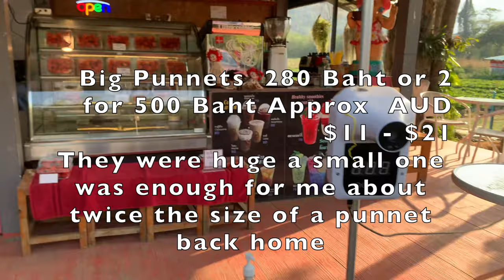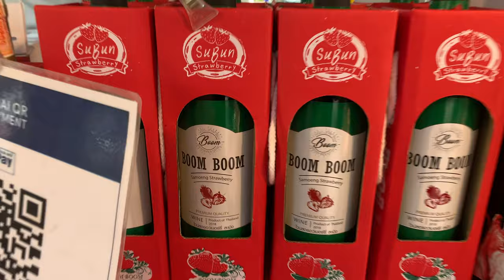Short rehash Khao Yai and departure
Just a short clip of somethings I missed in the last video. Mainly the Strawberry Farm. Back to the hotel to Pack for trip onwards to Buriram.
Just got back home after 11 days on the road and nearly 2,320 Klm. I'll finish the Khao Yai Final and trip to Buriram video in the next couple days.